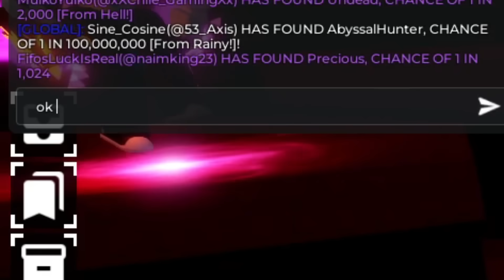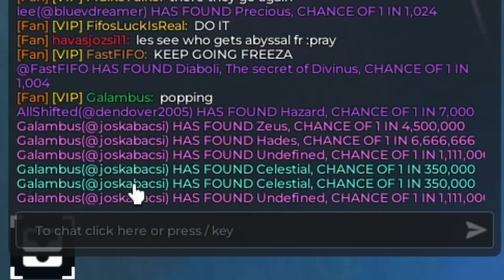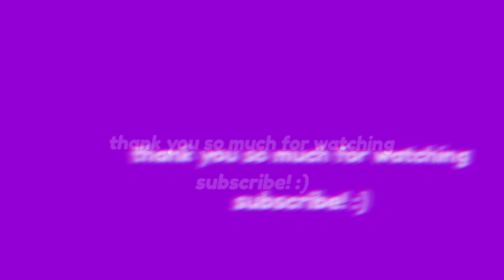USING 60 HEAVENLY 2 POTIONS IN ERA 8!! | Sol's RNG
Today me and a couple professional Sol's RNG players used 60 heavenly 2 potions in Era 8! Did we cook? Did we not? Watch to find out!